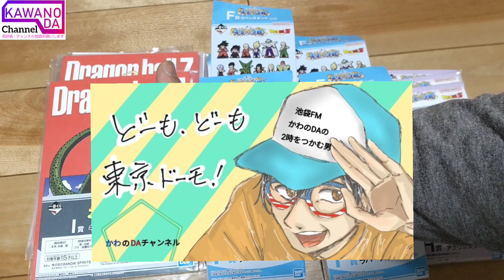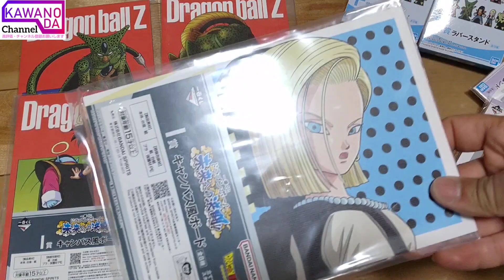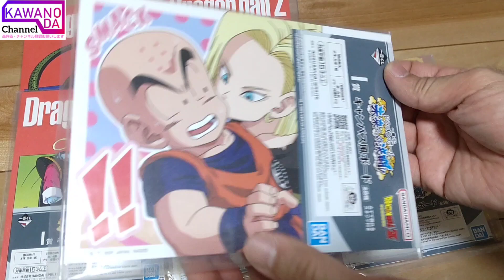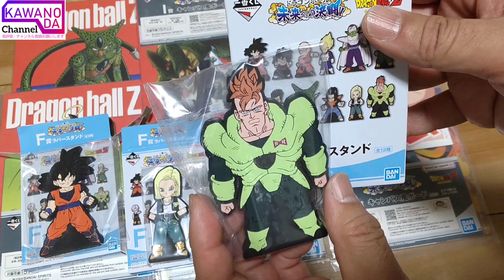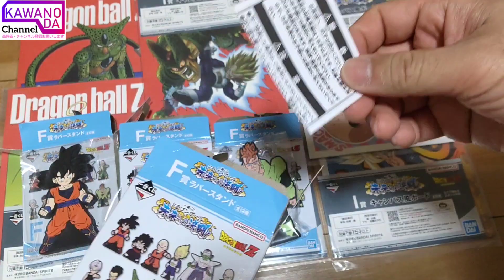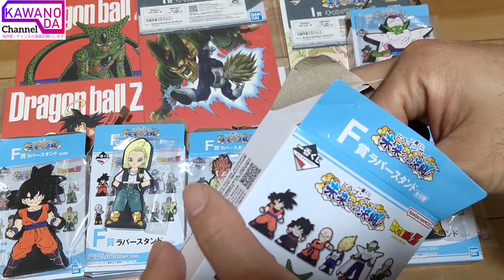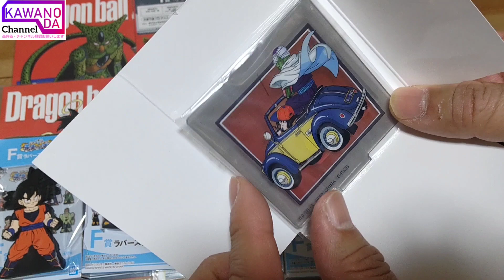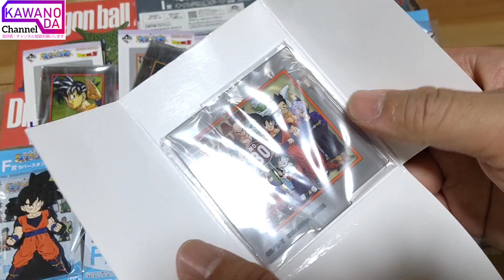一番くじドラゴンボール未来への決戦F・H・I賞開封！